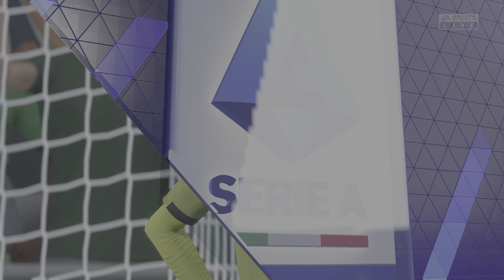Sassuolo - Napoli | FIFA 23 Serie A 2022/23 Full Match Gameplay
Serie A Sassuolo vs Napoli FIFA 23 Gameplay PS5 4K60

Partite reali giocate su FIFA 23.
Tutti i video caricati sul canale sono presi dal videogioco FIFA 23 per puro intrattenimento.